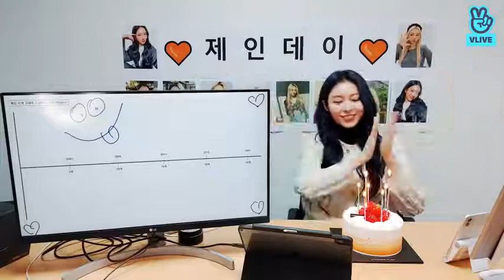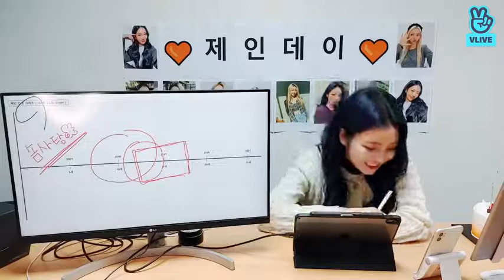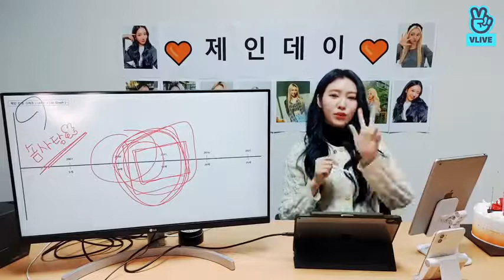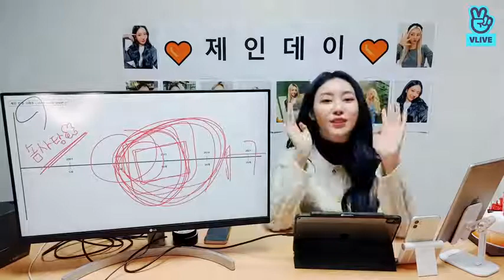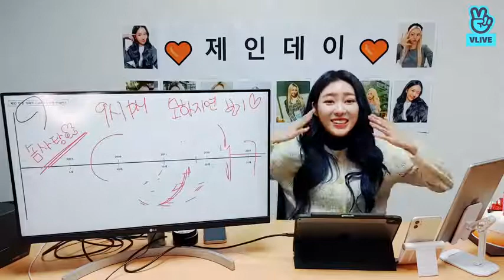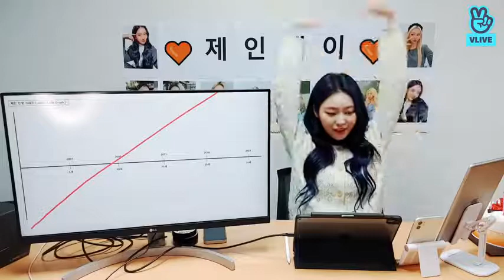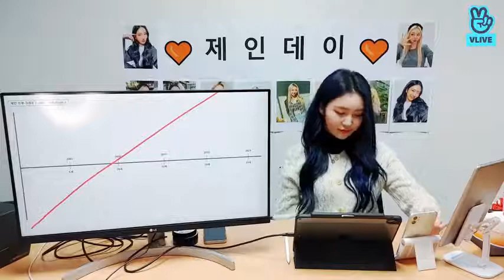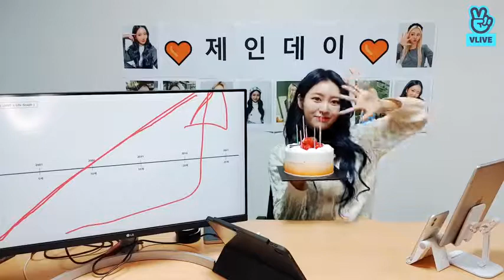Momoland Jane Birthday Vlive (ENG SUB / INDO SUB) 211220, Jane Day Vlive ❣